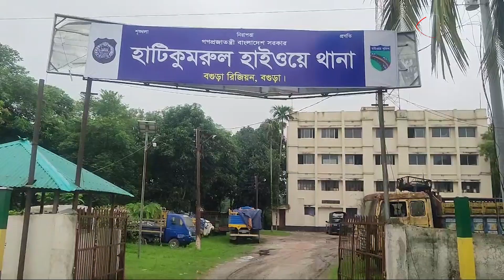সিরাজগঞ্জে ট্রাক-পিকআপ সং ঘ র্ষে প্রা ণ গেল ৪ জনের | Sirajganj | Protidiner Bangladesh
»» Office Address:
Bangladesh.